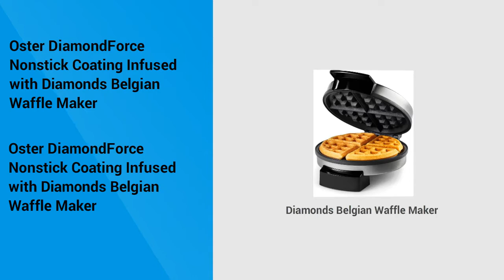Diamonds Belgian Waffle Maker 2022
Oster DiamondForce Nonstick Coating Infused with Diamonds Belgian Waffle Maker

👇👇 Best Site Links To Other Products 👇👇

✔✔ Best Amazon products:

👉👉 FirstBuy Belgian Waffle Maker;

👉👉 DASH No-Drip Belgian Waffle Maker;

👉👉 Oster Belgian Waffle Maker with Adjustable Temperature Control;

👉👉 DASH Mini Maker for Individual Waffles, Hash Browns;

✔✔ Best Ali-Express Products:

👉👉 Commercial CE 110V/220V NO-stick 25 holes dutch poffertjes grill mini pancake machine electric pancake maker;

👉👉 Commercial Gelato Panini Press Machine Electric Ice Cream Waffles Ufo Burger Grill Flying Saucer Sandwich Press Maker;

👉👉 Commercial 4 pcs lolly waffle baker electric lolly waffle maker grill CE approved stick waffle maker machine;

👉👉 Automatic Cake Cream Spreading Coating Filling Machine Electric Cake Bread Cream Decoration Spreader Smoothing Machine;

✔✔ Best Alibaba Products:

👉👉 Professional French Muffin Hot Dog Waffle Maker Commercial Manual Non Stick Muffin Sausage Machine;

👉👉 Kitchen Appliances Large 2-slice Waffle Maker Square Temperature Adjustable Electric Egg Waffle Maker;

👉👉 Amazon Best Sale 3 in 1 Breakfast Sandwich Maker Amazon Hamilton Same Style Electric Sandwich Maker;

👉👉 ETL 4 Inch Mini Waffle Maker Griddle Nonstick Surfaces Belgian Waffle Maker Pancake Maker;